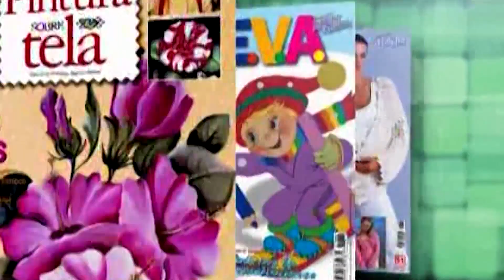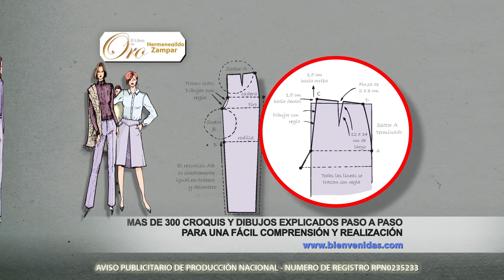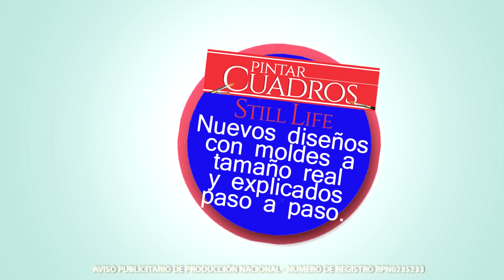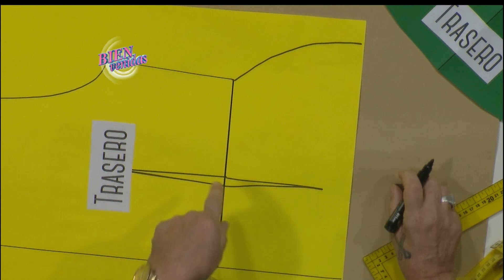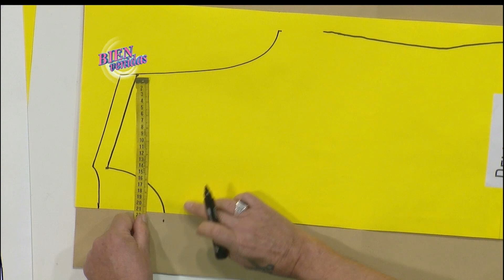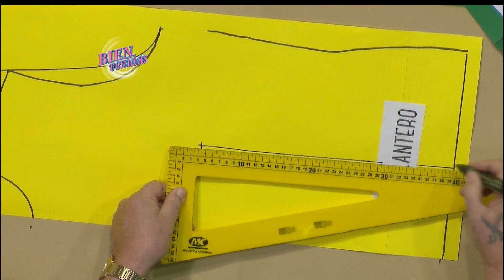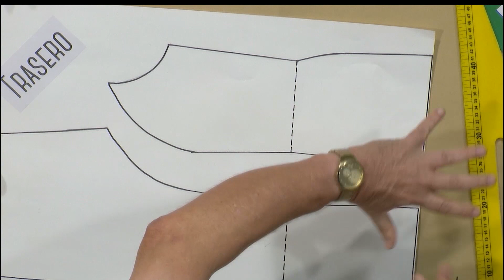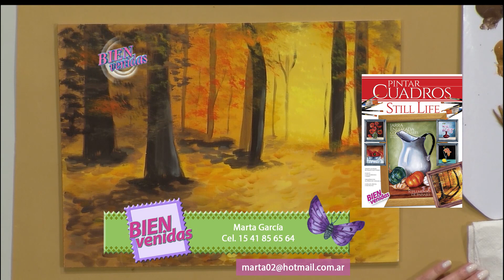Bienvenidas en HD - Programa del 30 de Septiembre de 2015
Hoy en Bienvenidas Herrmenegildo Zampar enseña las correcciones para cuerpos de caderas grandes, Marta García pinta un cuadro con un paisaje de bosque y Martín Muñoz enseña técnicas con hotmelt